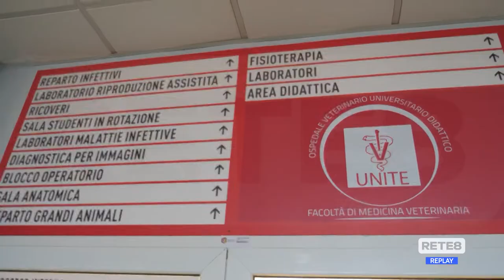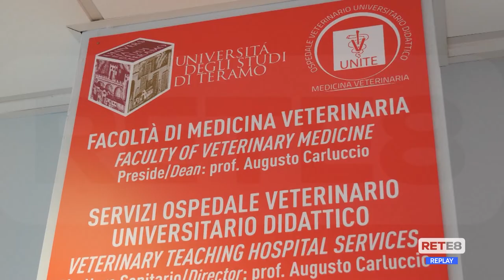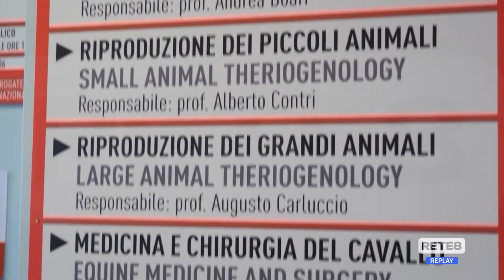Teramo - Inaugurato l’ospedale veterinario didattico